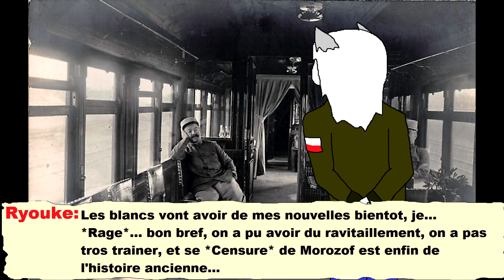Last Train Home, avec Ryouke Ep 22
*Trahison des Blancs? et LA FIN DE MOROZOV!*

A peine la guerre terminer, des légionnaires Tchécoslovaque doivent affronter leur ancien alliée pour rentré chers eux, et de traversé une zone dangereux et sauvage au cœur de la Russie en pleine révolution.
Venez assister a se périple avec Ryouke qui commande ses hommes et femmes pour rentré chers eux, tout en écrivant ses lettres a sa femme.